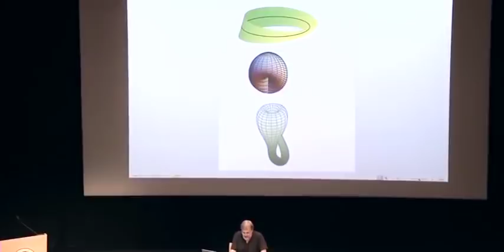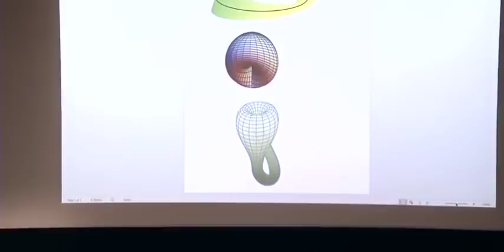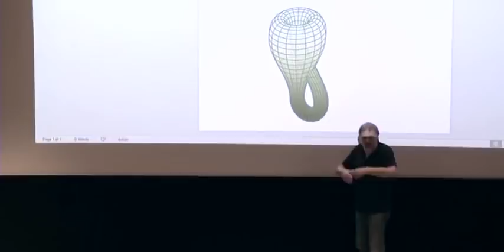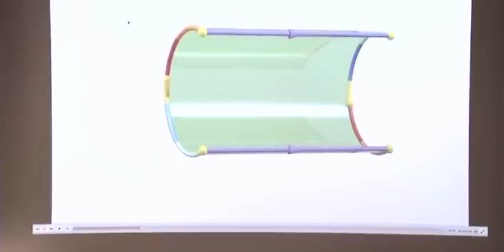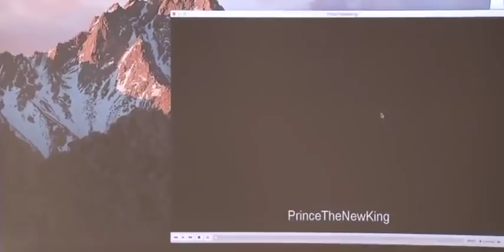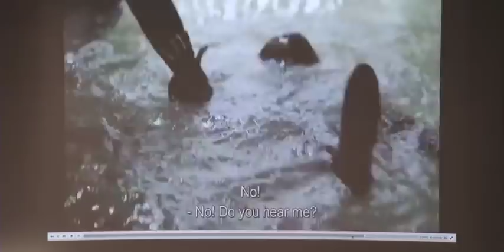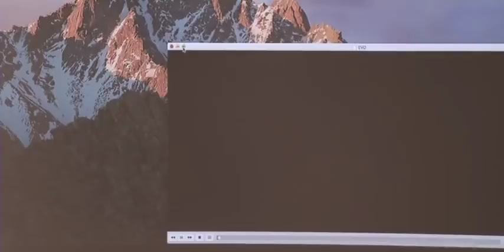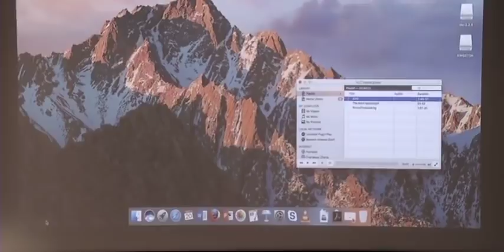Slavoj Žižek - Moebius Strip, Cross Cap, Klein Bottle: The Twisted Space of Subjectivity (Oct 2017)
Another great lecture by Slavoj Žižek on subjectivity. Philosophically more fruitful than his recent engagement with Peterson. This lecture was the keynote at the Lack II conference organised at Colorado College, delivered at Celeste Theatre on October 20th 2017.

For UK viewers
And for German viewers